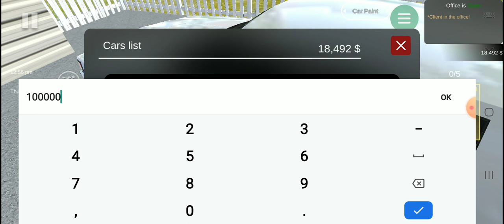14 October 2023